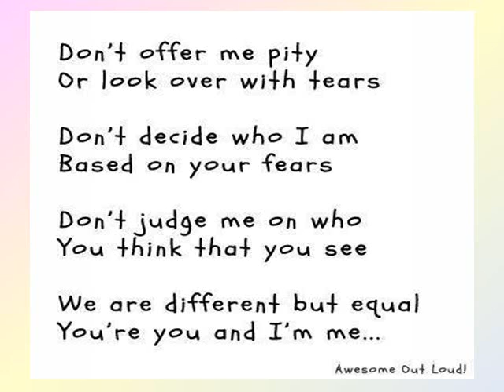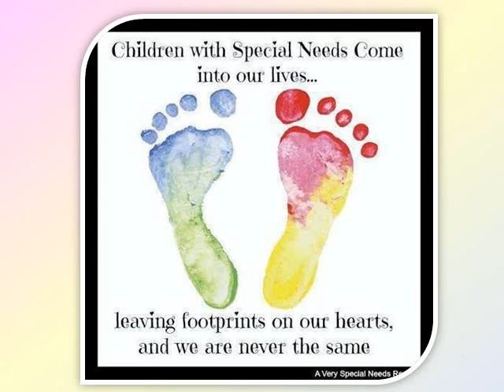Ahura Support - Empowering people with special needs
Ahura Support is a Charitable Trust in Mumbai for welfare of families with persons of mental and developmental disorders.  This video shows the work done by the volunteers to help persons who are mentally and developmentally challenged.

Please support Ahura Support, a registered non-profit organisation, by making a generous donation to 'Special Funds' at the WZO Please enter 'Ahura Support' in the 'Special instructions to the Supplier' section when making your donation through PayPal.  Alternatively, you can send your Indian Rupee cheque payable to 'Ahura Support' directly to Mr Burzin Taraporevala, A/6 Rustom Baug, Byculla, Mumbai 400 027.